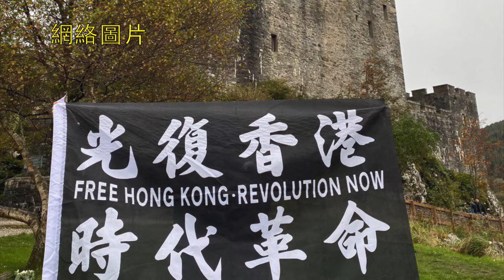【全球支持香港】在全球，支持香港已經變成一個最流行的義舉。